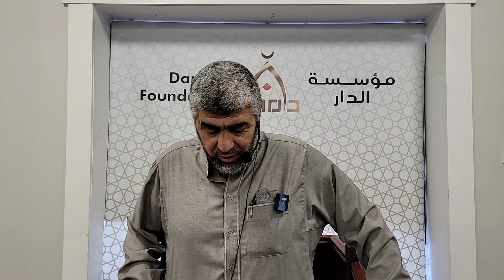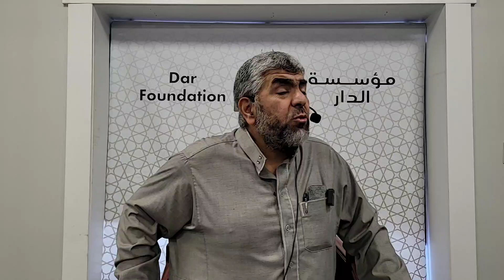Get ready for Ramadan, Br Ehab Soliman